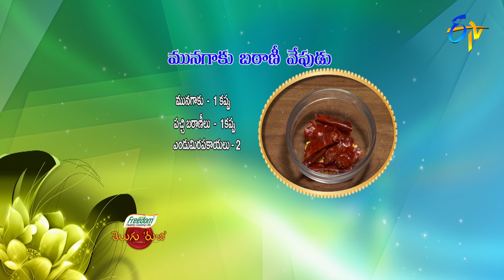Munagaku Batani Vepudu | Telugu Ruchi | 30th June 2022 | ETV Telugu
Relish the tasty dish Munagaku Batani Vepudu prepared by frying boiled green peas with drumstick leaves, green chillies, coriander powder and other ingredients, later garnished with coriander leaves.